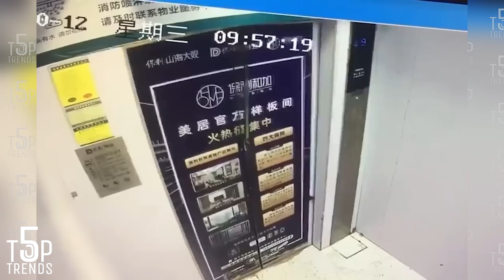50 WEIRDEST THINGS EVER CAUGHT ON SECURITY CAMERAS & CCTV!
50 WEIRDEST THINGS EVER CAUGHT ON SECURITY CAMERAS & CCTV!